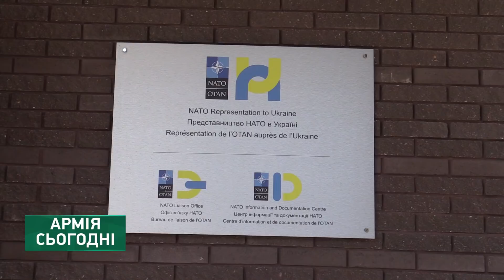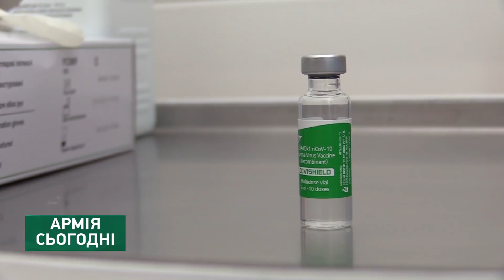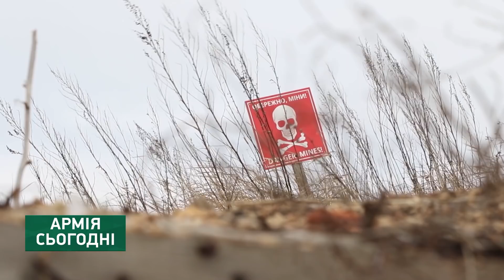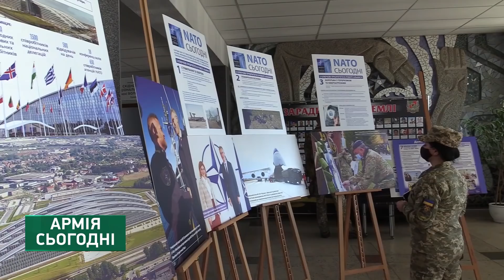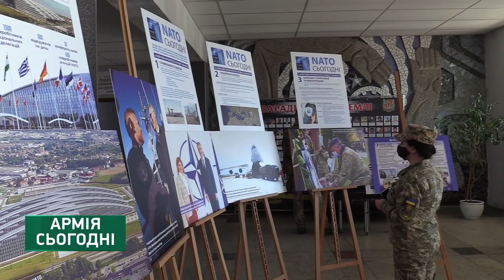АРМІЯ СЬОГОДНІ [5.05.2021] Тестування ДАНА-М2. Десант на Riverine-2021.Лідерство за стандартами НАТО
00:00​ «Армія сьогодні». Військові новини
00:43 Візит Командувача ССО США Девіда Тейбора до 73-го морського Центру ім. кошового отамана Антіна Головатого
01:19 Українсько-румунські тренування типу «Passex» за участі корвету «Horia Macellariu»
01:54 Курс навчань з інструкторами-викладачами школи водолазів ВМС
02:28 Випробовування 100-мм пострілів УОФ12 до гармати МТ-12 «Рапіра».
03:07 Фотовиставка до Дня піхоти у  Центрі інформації та документації НАТО в Україні
03:55 Планування українсько-румунського навчання Riverine-2021
04:22 Вакцинальна кампанія в ЗСУ
04:52 Великдень в ООС
05:15 Рекорд України в Сухопутних військах
05:44 Тиждень в ООС
09:43 Випробування САУ  ДанаМ2 виробництва  Чехії
12:51 Випробування смугою реакції лідера   у Школі морського піхотинця
15:39 6 травня – День піхоти
17:46 Навчання курсантів НАСВ із  розвідувальним комплексом «Зоопарк 3»
19:33 Володимир, гранатометник у бойовому підрозділі, за покликанням – військовий кухар
22:06 Фотовиставка у Сєверодонецьку про співпрацю Україна-НАТО
23:41 CІМІК у  Золотівській багатопрофільній  гімназії
25:24 Олексій Новіков, найсильніша людина світу 2020 року в Ірпінському госпіталі